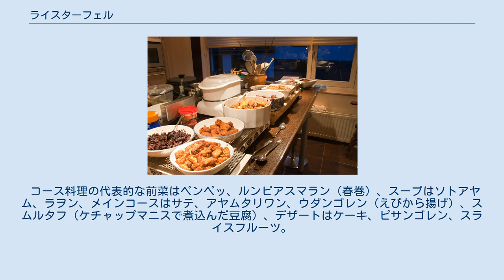ライスターフェル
ライスターフェル ライスターフェル（オランダ語：rijsttafel）とは、オランダ式のご飯と何十種類のインドネシア料理のおかずを皿に盛ってテーブルに並べたもの。
オランダ語で「ご飯のテーブル」を意味する。
現代のオランダではライスターフェルのおかずは17種類、あるいは24〜30種類。
各地のインドネシア料理をビュッフェとして出す、又はコース料理として食べる。
 植民地時代に、インドネシア在住オランダ農園主が彼らの豊かな暮らしを反映し、食卓にご飯と何十種類以上の料理（肉カレー、魚、野菜、果物、酢の物など）を出した。
オランダへは17世紀にアムステルダムの富裕層が紹介した。
取り皿に好きな料理を少しずつサンプルして食べる。
1920年代から1930年代にかけてバタヴィアの高級ホテル、ホテルデスイン（Hotel des Indes）では日曜日毎にライスターフェルを出した。
食堂の客は大半がオランダ農園主と商人であった。
オランダ植民地時代の終焉と共にライスターフェルは途絶えてしまい、現在のインドネシアでは高級レストランやホテルが観光客向けにライスターフェルを再現する。
 サンバル類はサンバルカチャン（ピーナッツソースサンバル）、サンバルゴレン、サンバルバジャッ、サンバルウレッなど。
飲み物もぶどう酒やジンなどのアルコール飲料を出す。
 コース料理の代表的な前菜はペンペッ、ルンピアスマラン（春巻）、スープはソトアヤム、ラヲン、メインコースはサテ、アヤムタリワン、ウダンゴレン（えびから揚げ）、スムルタフ（ケチャップマニスで煮込んだ豆腐）、デザートはケーキ、ピサンゴレン、スライスフルーツ。
 伝統料理を味わう